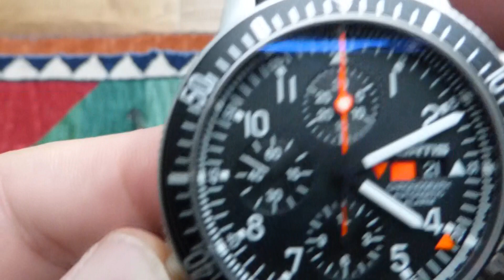Fortis B 42 Official Cosmonauts Chronograph Alarm - Armbandwecker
This Video shows a contemporary wrist alarm with an additional chronograph function. The FORTIS B 42 official Cosmonauts Alarm 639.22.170.  The watch was produced by the Swiss watch factory FORTIS at Grenchen. The FORTIS watches were used by the Russian Cosmonauts in Space. The movement F-2001 has an automatic winding function for the mainspring and the alarm spring, too. It is based on the common Valjoux 7750 chronograph movement with an additional alarm module. There are 32 jewels, 28800 A/h and the alarm tone is created by a complex tone spring below the automatic rotor.

The watch case is stainless steel plus sapphire crystal . There is a diving bezel (unidirectional). The case is water protected to 200 m.  The diameter is 44 mm, the height is 17,6 mm. So it is a quite big and heavy watch.

Operation manual:

Crown at 3 o’clock in position “0” = winding of the watch and alarm manually

Crown at 3 o’clock in position “1” = setting the alarm time by turning counter clockwise

Crown at 3 o’clock in position “1” = setting the date by turning clockwise

Crown at 3 o’clock in position “2” = setting of the time (movements stops)

Pusher at 8 o’clock  = activation and deactivation of the alarm (red indicator near date)

Pusher at 2 o’clock = starting and stopping of the chronograph

Pusher at 4 o’clock = setting of the chronograph to zero

To learn more about wristalarms, please read the book "Der Armbandwecker" from Michael Horlbeck or look at the website from a friend of mine in Austria Very nice is the book “Alarm am Arm” from Leo Beitl

Dieses Video zeigt einen zeitgenössischen Armbandwecker mit einer zusätzlichen Chronographen Funktion. Es handelt sich um FORTIS B 42 official Cosmonauts Alarm 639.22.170, welche in der Schweiz in Grenchen produziert wurde. Die Fortis Uhren werden durch die russischen Kosmonauten im Weltall genutzt. Dieser Uhrentyp wurde 1998 entwickelt. Das Werk mit dem Kaliber F-2001 hat einen Automatic Rotor, welcher sowohl das Uhrwerk, als auch das Weckwerk aufzieht.. Es basiert auf dem gebräuchlichen Valjoux 7750 Chronographen-Kaliber mit einem zusätzlichen Alarm Modul. Das Werk hat 32 Jewels und 28800 A/h und der Weckton wird über eine Tonfeder erzeugt, die unterhalb des Automatic Rotors liegt.

Das Uhrgehäuse ist sehr massiv gearbeitet und besitzt einen Durchmesser von 44 mm sowie eine beträchtliche Höhe von 17,6 mm. Die Uhr ist wasserdicht bis 200 m und hat eine Taucherlünette (einseitig drehbar).

Bedienung:

Krone bei 3 Uhr in Position "0" = Aufzug der Uhr und des Weckers manuell

Krone bei 3 Uhr in Position "1" = Verstellen der Weckzeit gegen den Uhrzeigersinn

Krone bei 3 Uhr in Position "1" = Verstellen des Datums im Uhrzeigersinn

Krone bei 3 Uhr in Position "2" = Einstellung der Uhrzeit

Drücker bei 8 Uhr“ = Aktivierung bzw. Deaktivierung des Weckers

Drücker bei 2 Uhr = Start bzw. Stopp des Chronographen

Drücker bei 4 Uhr = Rückstellung des Chronographen auf Null

Ich empfehle zur weiteren Lektüre das Buch "Der Armbandwecker" von Michael Horlbeck sowie die Website meines Sammlerkollegen Ebenso empfehlenswert ist das Buch „Alarm am Arm“ von Leo Beitl